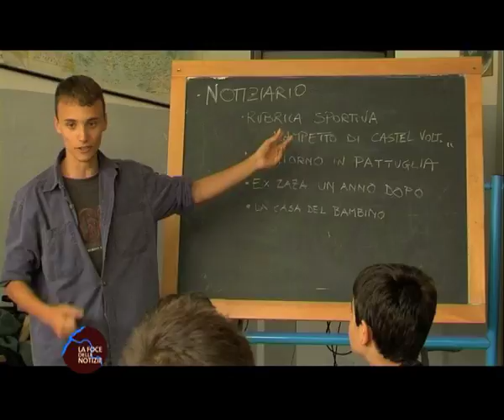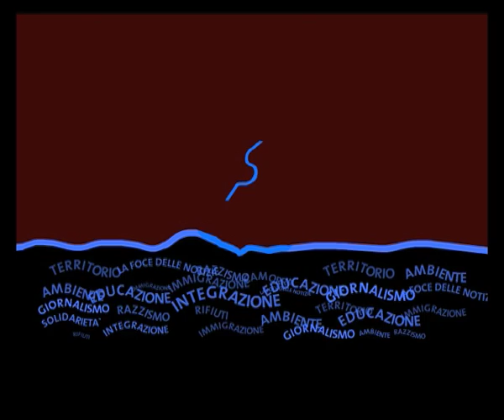"Telefoce" - trailer (ita).mov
Dopo "La Foce delle Notizie" (2009), "Telefoce" è un piccolo palinsesto televisivo scritto e realizzato da un gruppo di ragazzi e ragazze della scuola media Giuseppe Garibaldi di Castel Volturno, in collaborazione con alcuni gruppi e associazioni locali. Il palinsesto, presentato da Anita, comprende un notiziario ('La Foce delle Notizie', con interventi in studio e reportages), un documentario "naturalistico", le 'previsioni meteo' sui malanni e i pregi di Castel Volturno, il discorso a reti unificate del commendatore Giovanni Russo e un piccolo intervallo. Il tutto con i necessari stacchi pubblicitari.